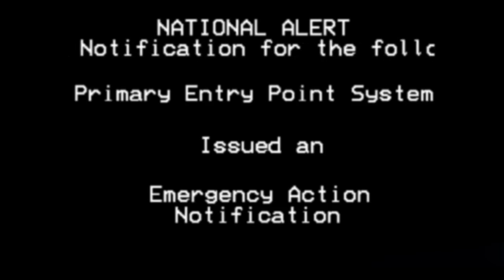EAS - National EAS Test Nov 9, 2011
In November 9, 2011, FEMA and FCC has conducted a nationwide test of the Emergency Alert System.

The test is conducted a fail due to the echoes and EAS SAME headers going off while the voiceover was playing.

Audacity
PowerPoint
PowerDirector